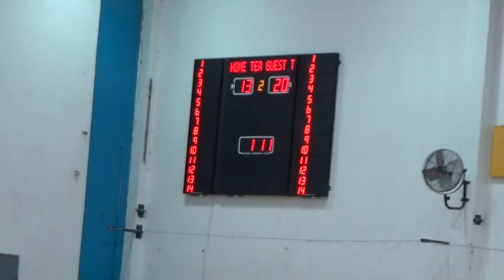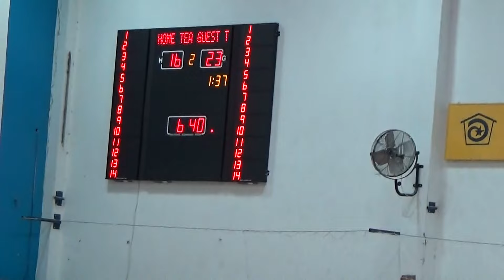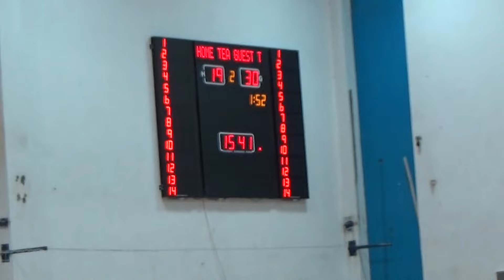הפועל אויאמה פתח תקוה 42:24 מכבי סרוגו ראשון לציון מחצית 2